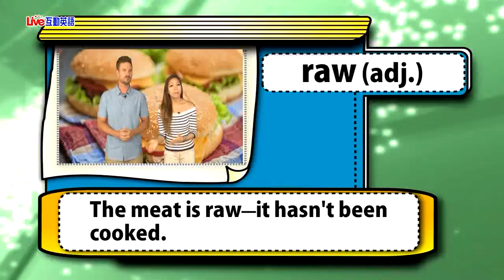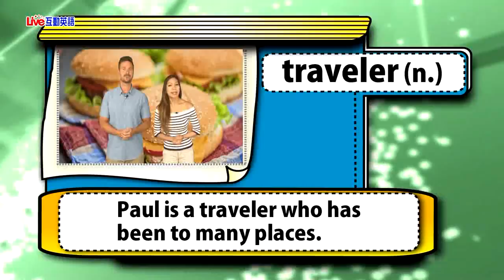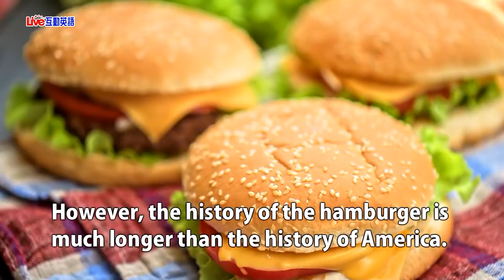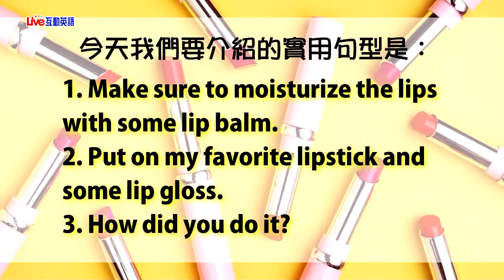2018年09月Unit 2-1 《漢堡的歷史 1》